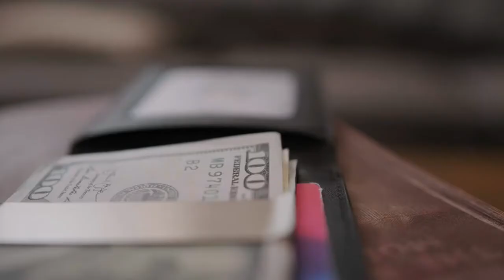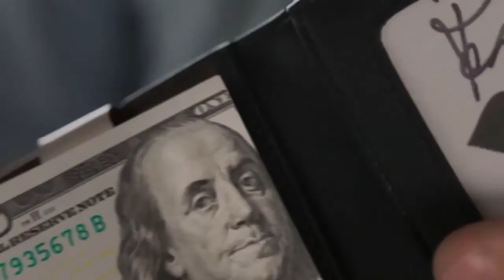FPS 월렛 블랙 소개영상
FPS 월렛 블랙은 관객이 선택하고 싸인까지한 카드가
카드뭉치에서 사라지고 마술사의 지갑속에서 나타나는
놀라운 마술인 카드 투 월렛을 가장 자연스럽게 연출할수
있도록 개발된 지갑입니다.

실생활에서 사용하기에도 좋은 디자인과 품질을
갖추었으며, 카드 투 월렛 연출시 가장 효과적이고
빠르게 사용이 가능한 도구입니다.

FPS 월렛 블랙을 검색해 보세요~!